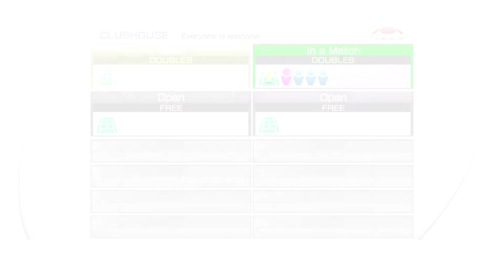Portukulete(average)vsIROCKW212(average)&LARA_454(good) PS3 VT4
VT4 PS3 dbls online match between me BigAlBigs & Portukulete (average player) vs IROCKW212 (average player) & LARA_454 (good player) it's so easy 2 win against a net player but when ur partner is scared to hit it 2 da net player it can become a challenge